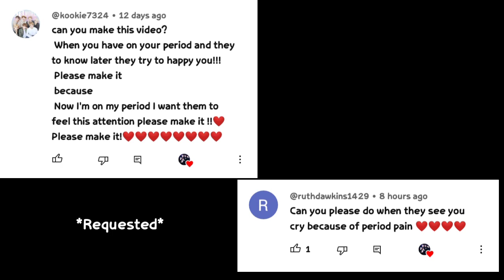BTS Imagine - When they try to cheer you up when they know you're crying because of period pain